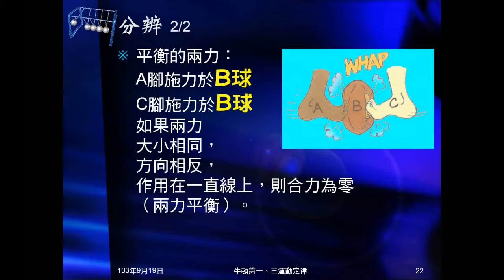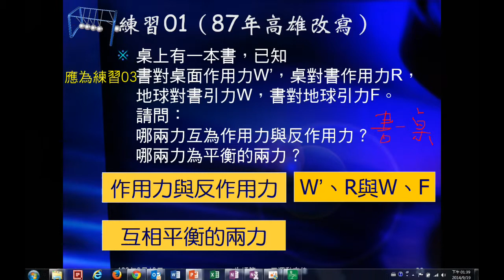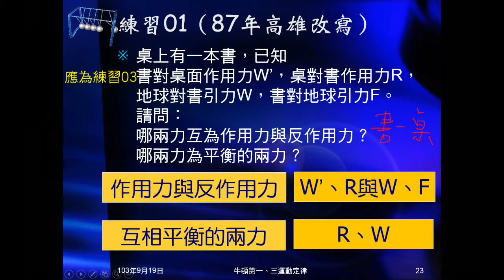103學年國三理化 牛頓運動定律14：練習03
練習03就是問哪些力是作用力與反作用力，哪些力是互相平衡的力。